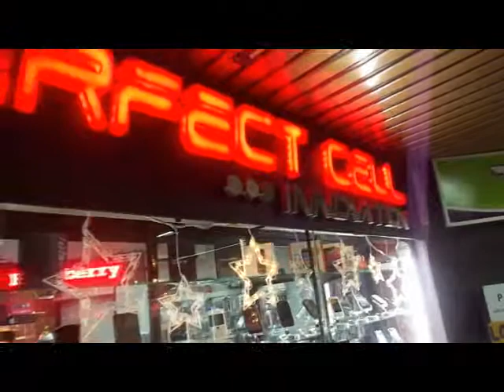Perfect Cell Technology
Perfect Cell Technology venta de telefonia celular en santa cruz de la sierra bolivia